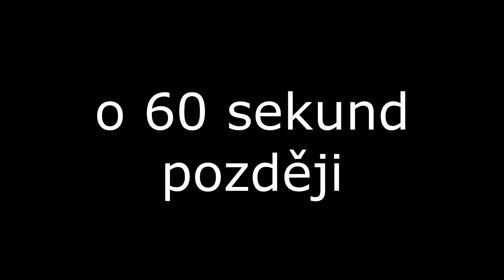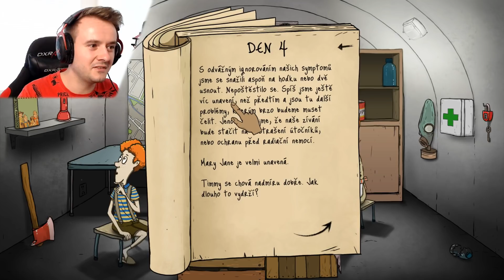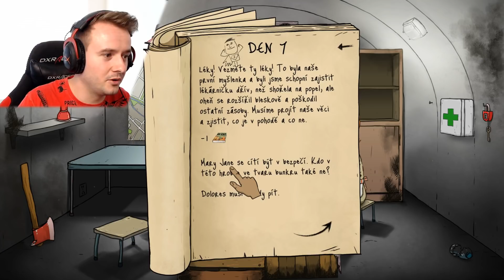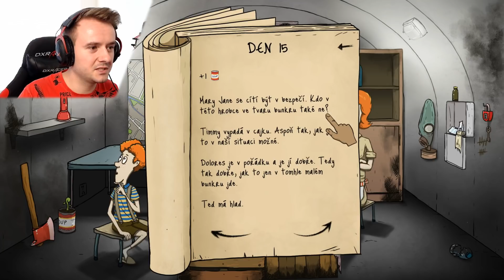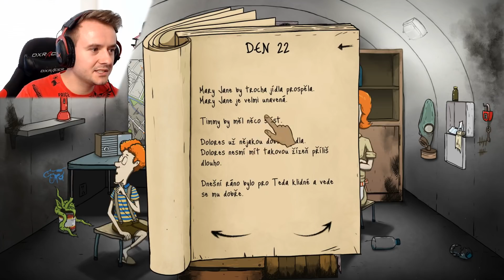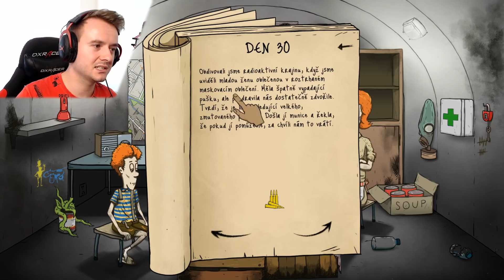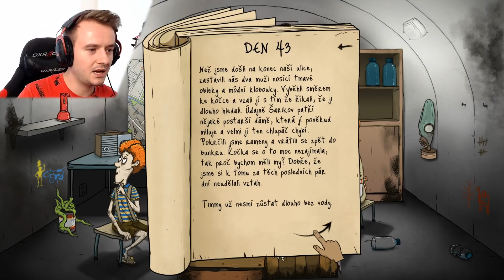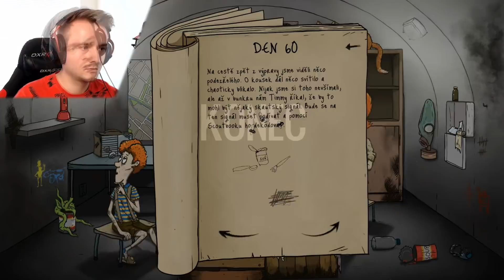DOKÁŽE MOJE RODINA PŘEŽÍT APOKALYPSU? - 60 Seconds